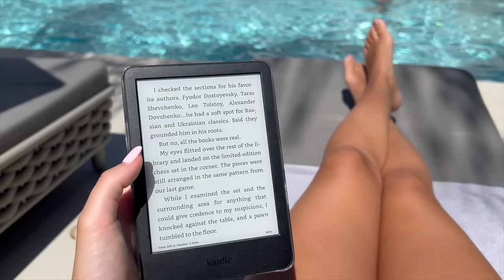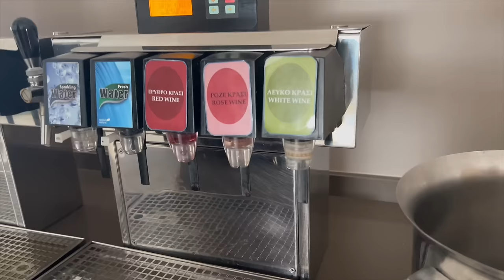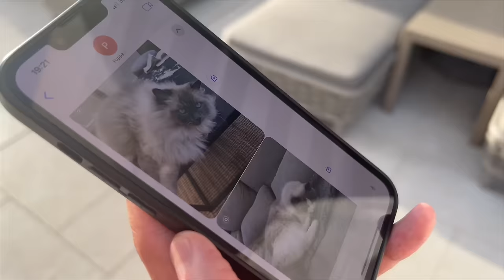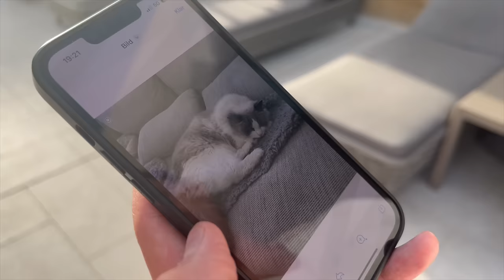UTFORSKAR CHANIA & MINIGOLF | BRÖLLOPSRESA PÅ KRETA